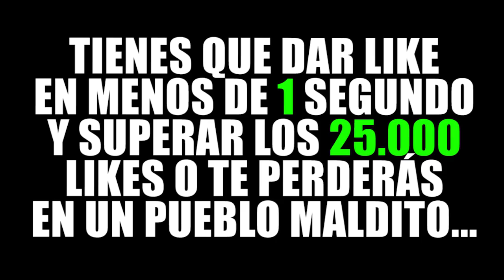¿¡JUGAMOS EL VIDEOJUEGO PROHIBIDO DE MINECRAFT!?